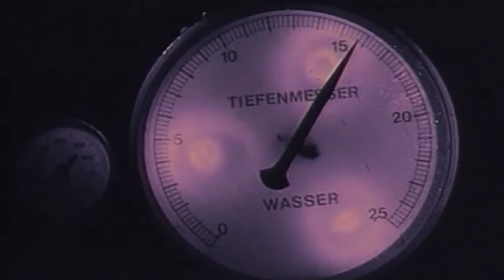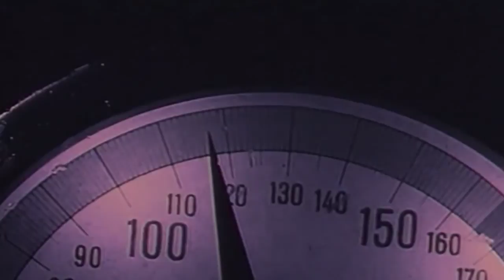U96 - Das Boot (93:2 HD) /1992/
U96 - Das Boot

U96 - Das Boot /1992

U96, Es Un Grupo Musical creado por los productores alemanes Alex Christensen, Alberto Ingo Hauss, Helmut Hoikins y Hajo Panarinfo, llegando a ser uno de los líderes de ventas en el género Eurodance.

El nombre proviene de la película alemana "Das Boot" (titulada "El submarino" en Español) ya que su primer éxito es una adaptación del tema principal de la banda sonora original de la película compuesta por Klaus Doldinger. Desde el primer álbum, este grupo fue uno de los máximos abanderados de la música tecno alemana a nivel internacional.

Grupo Musical de Estilo Pop-Eurodance que se hizo un nombre en el año 1991 con el éxito comercial las listas de éxitos de la pista "Das Boot", basada en el tema musical de la película del mismo nombre. The name "U96" es la designación de the U-boat aparece en la película.

U96 consta de Alex Christensen (vocalista y DJ), Ingo Hauss (voces, instrumentos y programación), Hayo Panarinfo (instrumentos y programación) y Helmut Hoinkis (gestión). Antiguos miembros son Skadi Lange (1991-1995, voces e instrumentos) y Dea​​-Li (1996/1997, voz). U96 también tuvo algunos cantantes invitados (Daisy Dee, Carol Bailey, Lia Lane).

U96 comenzó en 1991. Su primer gran éxito fue "Das Boot". En primer lugar nadie se intereso en la liberación del único Single. Pero con la ayuda de la novia de Alex Christensen en ese momento la única ha sido comunicado por Polydor. El registro subió a la posición 1 en las listas alemanas, y permaneció allí durante 16 semanas.

Otros grandes éxitos son I Wanna Be A Kennedy (1992), Love Sees No Color (1993), Amor Religión (1994), el Club Bizarre (1995), el Cielo (1996) y Energie (1998).
El estilo de sus dos primeros álbumes (Das Boot, 1992 y Replugged, 1993) fue más en el estilo Techno y Electro. Con el lanzamiento de su tercer álbum (Club Bizarre, 1995) cambiaron su estilo completamente en el baile y usaron un Estilo Comercial el "Trance" . En 1998 lo intentaron de nuevo con el en este momento el estilo electro-pop popular, pero sin gran éxito.

En el año 2000 lanzó U96 Das Boot 2001, un remake de la clásica Das Boot, pero con más voz y un paquete grande remezcla (Cosmic Gate, DJ Errik, DJ Mellow-D, Azul Naturaleza, Schiller, Avancada). En este año también su Best Of-álbum habían sido liberados. Tiene una bonita lista de canciones, pero su mayor éxito Das Boot falta.

En 2003 U96 dio su regreso con el single "We Call It Love". Pero también no tuvo gran éxito.

En marzo de 2006 el nuevo single "Vorbei", ofrecido por Ben, fue puesto en libertad. U96 ahora cambió su estilo de Trance / Hands Hasta pop más comercial. En esta producción sólo había Alex Christensen, que lo produjo, por lo U96 no consiste más del equipo de Matiz / AC. El nuevo equipo de U96 se compone ahora de Alex Christensen y Steffen Häfelinger.

Es importante tener en cuenta que Alex Christensen, quien era el líder de U96 hace casi 20 años, nunca cantó ninguna pega U96 clásicos, ni lo hizo ningún tipo de programación de sonido principal o componer. La mayoría de las voces masculinas, incluyendo "Love Sees No Color" y "Night In Motion", fueron realizados por Ingo Hauss (su voz reconocible también se pueden escuchar en ciertas pistas Boytronic y proyecto post-U96 llamado "Potemkin").